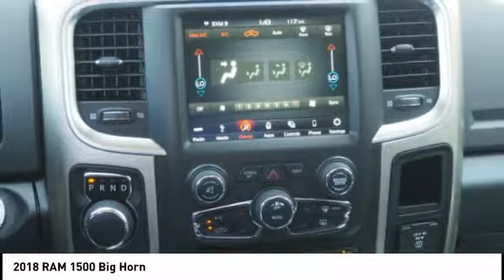2018 RAM 1500 Peoria AZ J2421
2018 RAM 1500 Big Horn

Don't miss this 2018 RAM 1500. It's equipped with great features. You'll want to take this  home. Make a great choice today.